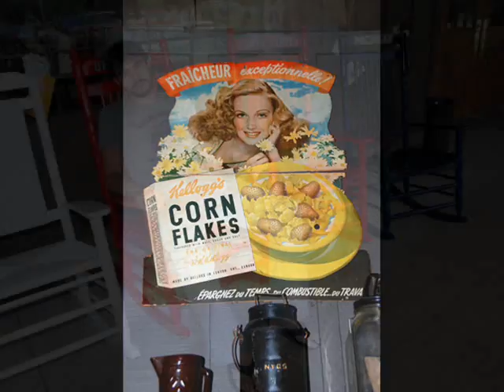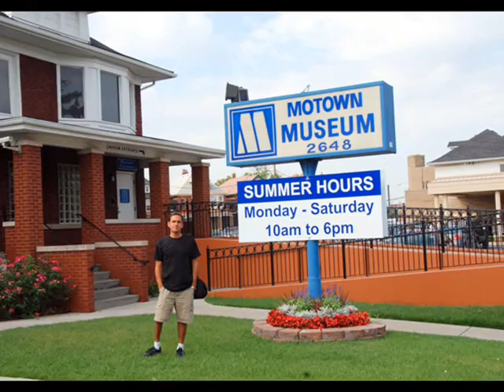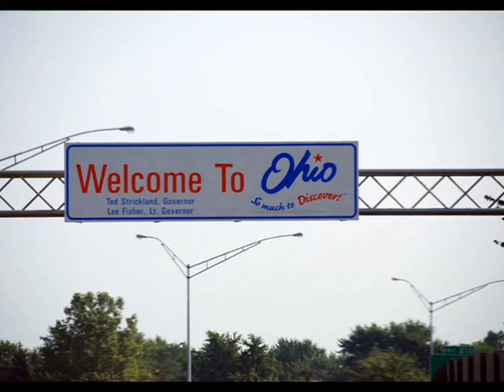Detroit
In fact you'd be surprised how much good stuff there is around here, lads...